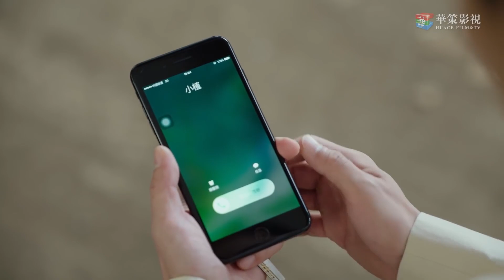大boss撕掉温柔面具逐渐疯狂，竟然要和男主换血获得超能力…… | 虞书欣 魏哲鸣 | 我的奇妙男友2 My Amazing Boyfriend II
►剧集信息：
导演: 丁梓光
编剧: 水阡墨 / 王雄成
主演: 披拉·尼迪裴善官 / 虞书欣 / 李歌洋 / 田依桐 / 杨之楹 / 更多...
类型: 喜剧 / 爱情 / 科幻
制片国家/地区: 中国大陆
语言: 汉语普通话
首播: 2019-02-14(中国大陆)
集数: 38
又名: 我的奇妙男友2 / 我的奇妙男友第二季 / 我的奇妙男友 II 之恋恋不忘 / My Amazing Boyfriend Season 2 / My Amazing Boyfriend 2

►Synopsis：
Tian Jingzhi, 29 years old, is a well-known female B-list actress in show business. She brings mutant Xue Lingqiao back to the mortal's world in an accident and then starts their supernatural relationship. Wishing Tian can live a peaceful human life, Xue leaves when he's took his revenge. And Tian soon finds herself getting pregnant after their breaking up. To protect Tian and their baby, Xue comes back and lives next to Tian in secret. Tian gets more popular after her pregnancy unexpectedly, and is pursued by a mysterious young hunk Yun Zhen. The same with Xue, Yun is also a mutant and he is more than three hundred years old. Tian's uncle Qiu Yuebai, who was saved by Tian's grandpa Qiu Guolin, is a mutant too.